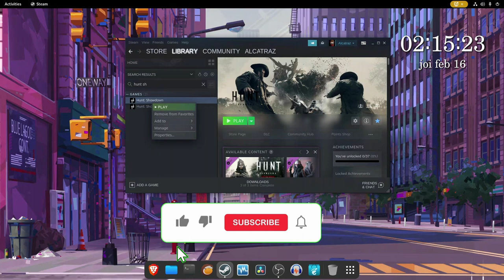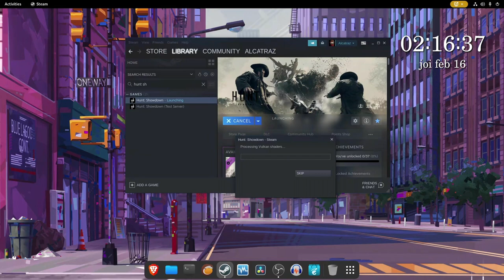Hunt: Showdown now runs in Linux | Nobara Linux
This game runs great in Linux.

💻 PC Specs:
OS: Nobara Linux
GPU: RX6650XT
CPU: Ryzen 5 5600
Mobo: MSI B350 PC MATE
20Gb RAM.